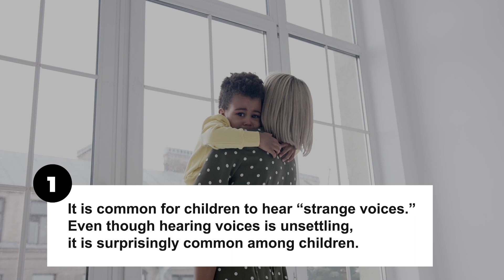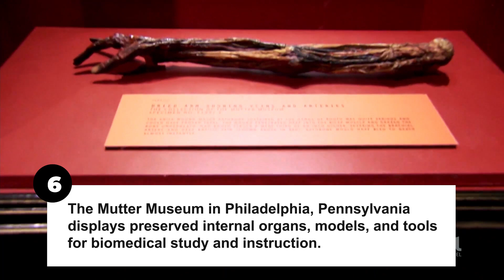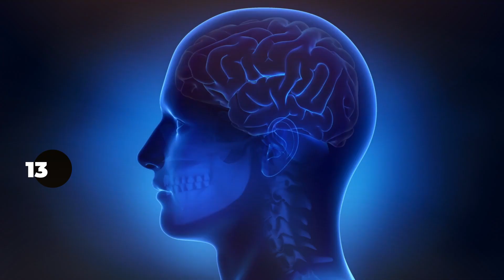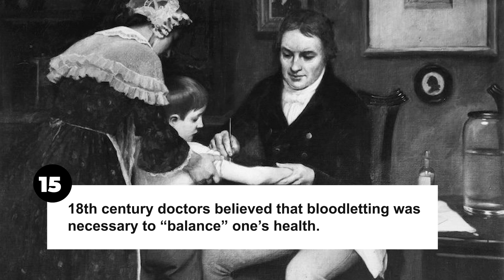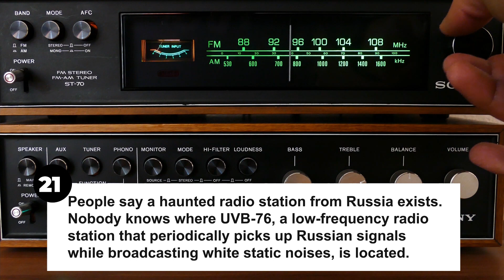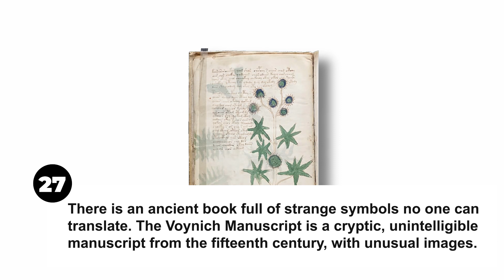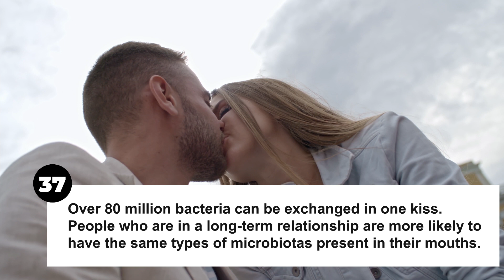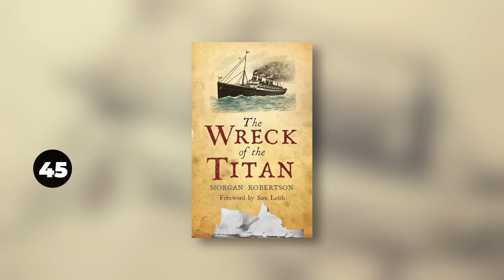Uncover 50 'CREEPY' Facts You Won't Believe! | The Big Fact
Do you love learning new facts? In this video, we'll be uncovering 50 creepy facts you won't believe!

From haunted houses to spooky myths, we'll be exploring some of the creepiest things out there. If you love learning new things, be sure to check out this video! We guarantee you'll be surprised by some of the facts we uncover!